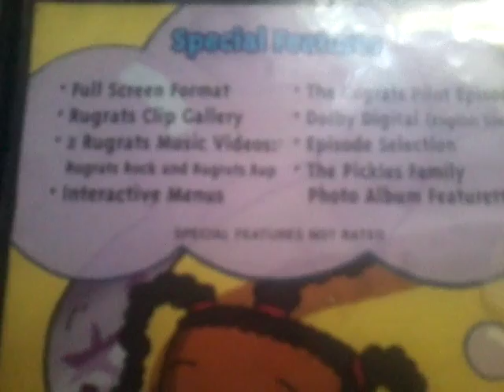Rugrats decade in diapers DVD review